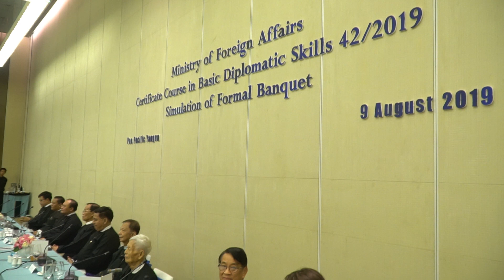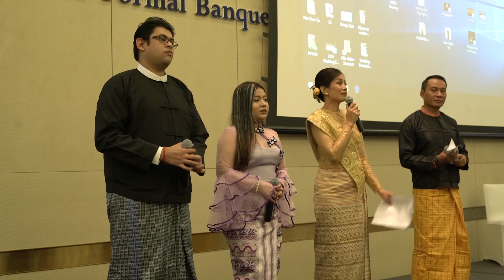MOFA_BDS42/2019_Simulation of Formal Banquet_Short Movie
Certificate Course in Basic Diplomatic Skills 42/2019
Simulation of Formal Banquet_ HD Short Movie